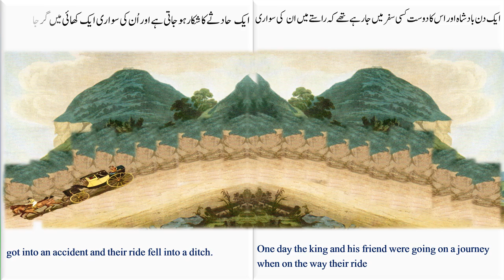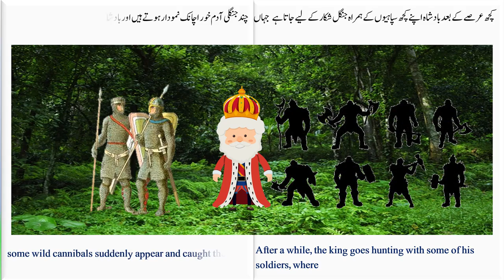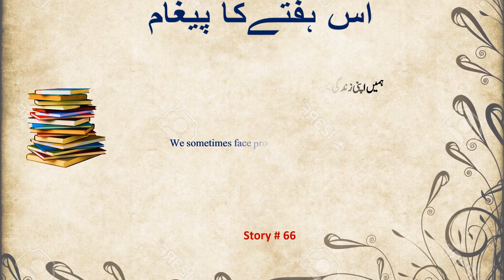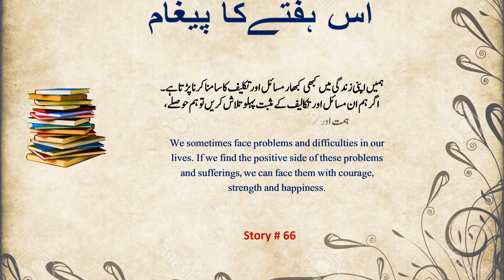kids events study and school updates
kids events study stories and school updates